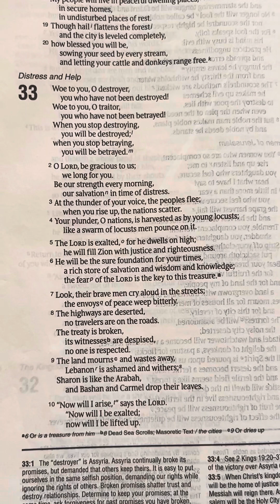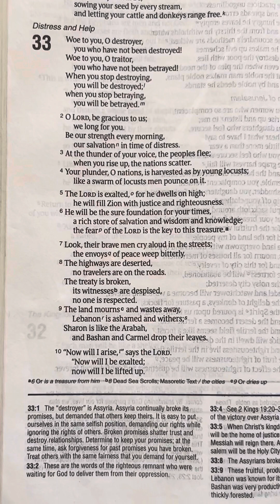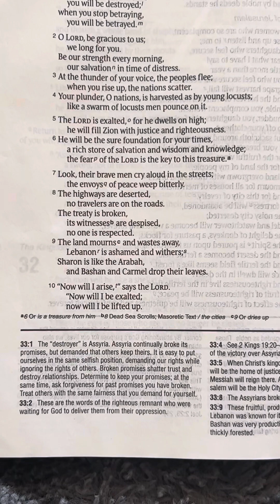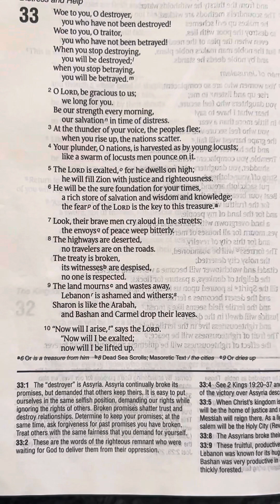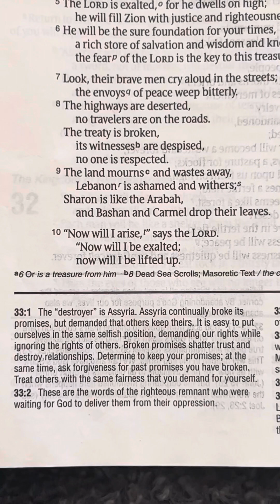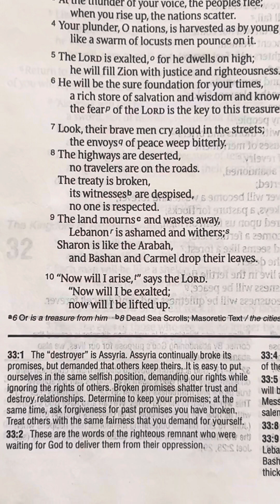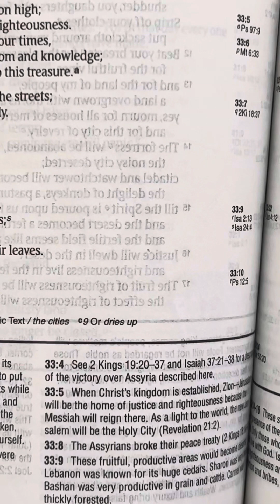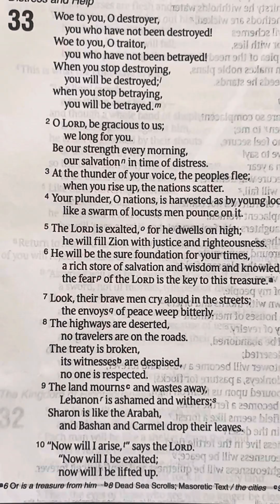The devil does not want you to see this.. Isaiah's vision as messenger to the people of Israel